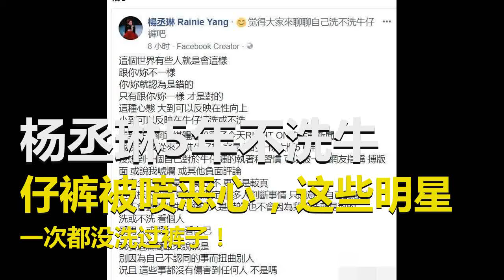杨丞琳5年不洗牛仔裤被喷恶心，这些明星一次都没洗过裤子！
杨丞琳出席牛仔裤的品牌活动，分享自己的经历，曾说自己5、6年都没有洗过牛仔裤而被网友讽刺恶心，杨丞琳知道此事后，直接在脸书上回怼回去！杨丞琳在脸书上写道：这个世界有些人就是会这样，跟你不一样，你就认为是错的，只有跟你一样才是对的，这种心态大到可以反映在性向上，小到可以反映在牛仔裤洗或不洗。看到许多网络媒体纷纷写了今天的活动新闻，我说道，我从来不洗牛仔裤，穿最久的一条大概56年。没想到一个自己对于牛仔裤的执着和习惯，可以被一些网友指称搏版面。我完全不会生气，一点也不，更不是较真。但这样的留言更让我确认，很多人判断事情只愿看自己的想法。我不会觉得洗牛仔裤的人是错的，也不会因为我不洗就是对的。洗或不洗看个人，爱男人或爱女人，看自己。我发这篇简单来说就是，别因为自己不认同的事而扭曲别人，况且这些事都没有伤害到任何人，不是吗？其实杨丞琳发这篇文的目的不在于纠结洗不洗牛仔裤，而不建议大家因为自己习惯的不同而去攻击别人。杨丞琳的男友李荣浩更是马上站出来挺女友，发文称：“你说你常洗，他会说你洗太勤，炫富，博取版面。”其实真的没有必要因为自己习惯不同而去迎合别人，他不认同你，你做什么他都会觉得是错的。

大家纷纷表示被虐到了，这波恩爱秀的可甜了，前段时间李荣浩在演唱会上偷亲杨丞琳视频被大家传的沸沸扬扬，在演唱会上杨丞琳出场十分陶醉地唱歌，之后李荣浩唱着唱着就一直看向杨丞琳，接着她向他走去。在她准备接着唱的时候，他真的可以用扑上去来形容啦狠狠地亲了一口，然后像个小男生一样蹦了起来，最后结束的时候，他说：“谢谢我的女朋友杨丞琳”！真的好甜呀！其实呀牛仔裤有常识的人都应该知道，不应该常洗的，牛仔裤是要养的，而且有的牛仔裤坚决是不能洗的，挂在通风处去去味道就可以啦，然后记得翻过来晾晒。其实人家裤子五年洗一次不代表那条裤子穿了五年，有时候一条裤子估计五年就穿一两次吧！大家都知道潘玮柏可以算得上是牛仔热爱者了，尤其热衷各种破洞牛仔裤，他跟大家分享过牛仔裤是需要保养的，自己从来没有洗过牛仔裤，而且明星买的衣服裤子呀跟咱们一般上班族，无论在价格还是穿的次数上都是不一样的，没有可比性，所以也不要站在自己的角度上看待别人。